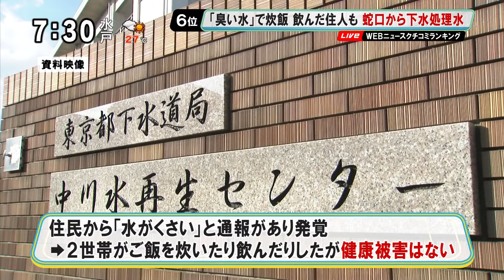足立区で蛇口から下水処理水～水道水を飲んでいますか？ [モーニングCROSS]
2017年9月14日(木) モーニングCROSS - ニュースCROSS・エンディング
WEBニュースクチコミランキング 6位・みんなの意識調査！
【出演】堀潤 / 宮瀬茉祐子 【コメンテーター】江上剛 / 正能茉優 / 古歩道ベンジャミン

1:45 みんなの意識調査！ きょうのテーマ
2:08 みんなの意識調査！「水道水を飲んでいますか？」